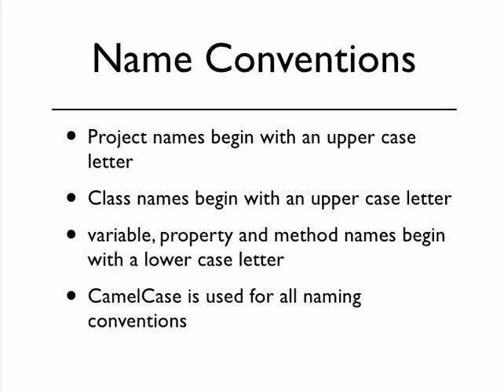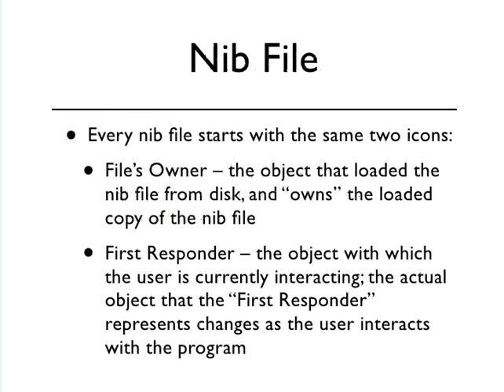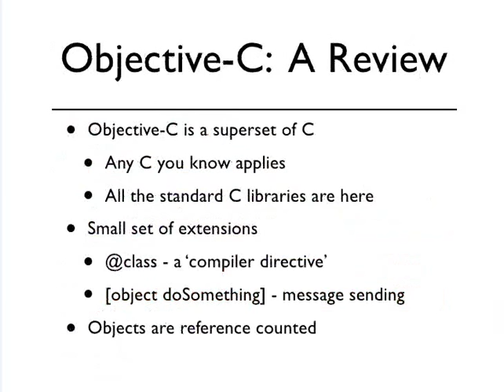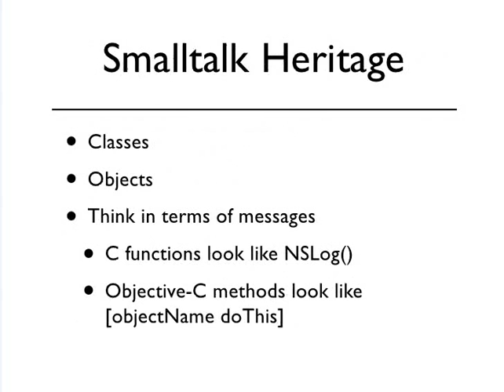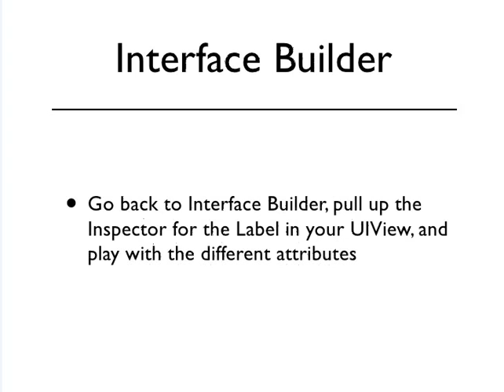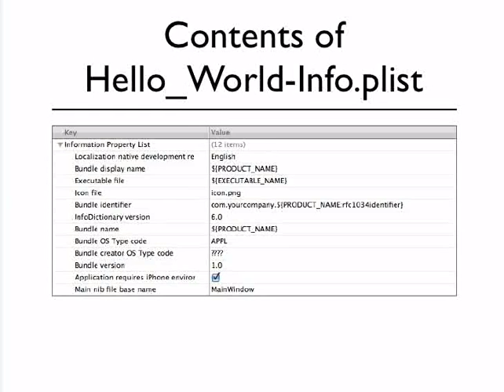Fundamentals of operating system